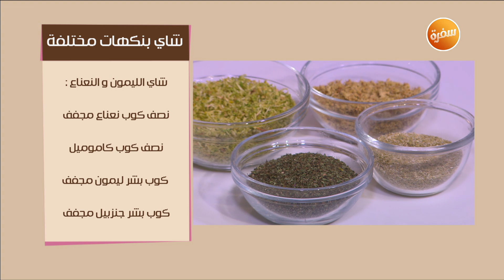شاي بنكهات مختلفة | زي السكر (حلقة كاملة)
طريقة عمل شاي بنكهات مختلفة مع نرمين هنو في زي السكر | 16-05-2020